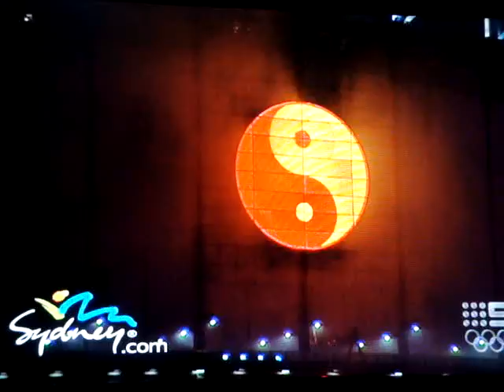NEW YEAR 2010 EVE IN SYDNEY AUSTRALIA